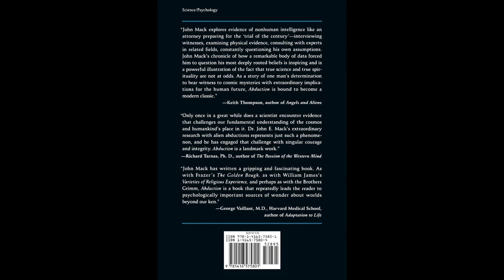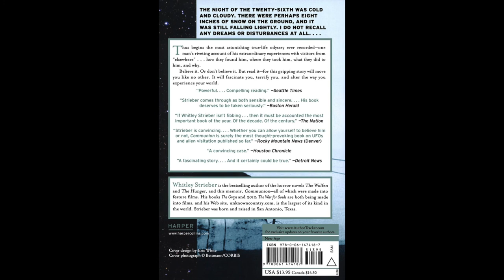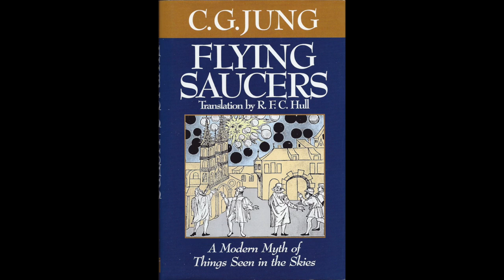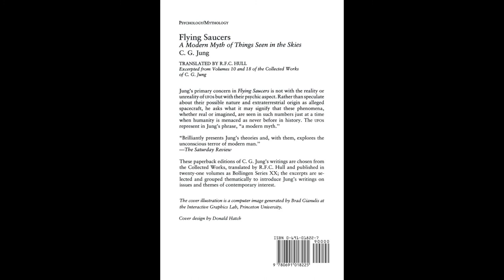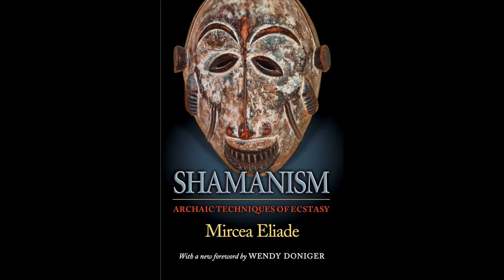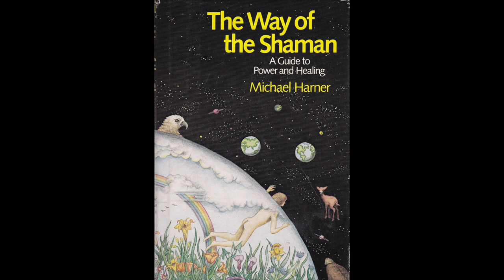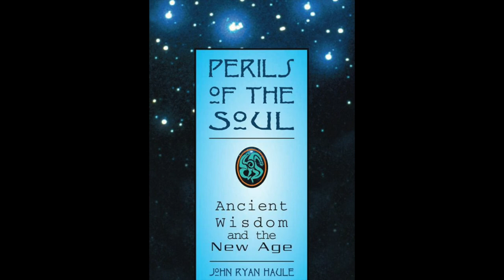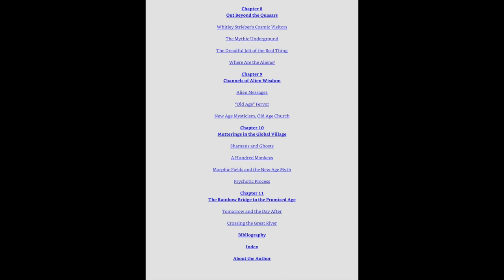John Ryan Haule, Ph.D. | Perils of the Soul | Speaking of Jung #83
John Ryan Haule, Ph.D. is a Zürich trained Jungian analyst in private practice in Brookline, Massachusetts.

He graduated from the University of Detroit in 1963 with a bachelor’s degree in chemistry. A series of mystical experiences during his college years led him to enter a religious order after graduation, but he left after five years in response to persistent messages appearing in his dreams. He taught high school mathematics and chemistry and worked as a research editor for the Encyclopædia Britannica in Chicago before entering the graduate program at Temple University, where he earned his Ph.D. in Religious Studies in 1973.

Dr. Haule was an Assistant Professor of Religion and Culture at Northeastern University in Boston from 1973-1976 before leaving to train as a Jungian Analyst in Zürich, Switzerland. He returned to Boston in 1980 to establish the analytic practice which continues today. He has been president of the New England Society of Jungian Analysts, president of the C.G. Jung Institute Boston, and Convener of the American Council of Jungian Analysts, as well as a member of the Executive Committee of the International Association for Analytical Psychology based in Zürich.

He is the author of eight books – The Love Cure: Therapy Erotic & Sexual; Perils of the Soul: Ancient Wisdom & the New Age; The Ecstasies of St. Francis: The Way of Lady Poverty (the subject of Ep. 82); Divine Madness: Archetypes of Romantic Love; Jung in the 21st Century – Vol. 1: Evolution & Archetype and Vol. 2: Synchronicity & Science; and Tantra & Erotic Trance – Vol. 1: Outer Work and Vol. 2: Inner Work. His essay, “Jung Comes Back to Himself,” reflections on the connections between The Red Book and Gnosticism, was published in Vol. 4 of Jung’s Red Book for Our Time: Searching for Soul Under Postmodern Conditions.

The theme of his professional work has been the generally overlooked spiritual and emotional dimensions of everyday life. In this episode, the second in a series, we focus on Dr. Haule’s book, Perils of the Soul, which applies this theme to the region of popular culture that has been called the New Age.

Perils of the Soul: Ancient Wisdom & the New Age by John Ryan Haule, Ph.D.

Abduction: Human Encounters with Aliens by John E. Mack, M.D.

The Believer: Alien Encounters, Hard Science, & the Passion of John Mack by Ralph Blumenthal

Flying Saucers: A Modern Myth of Things Seen in the Skies by C.G. Jung

Shamanism: Archaic Techniques of Ecstasy by Mircea Eliade

Communion: A True Story by Whitley Strieber